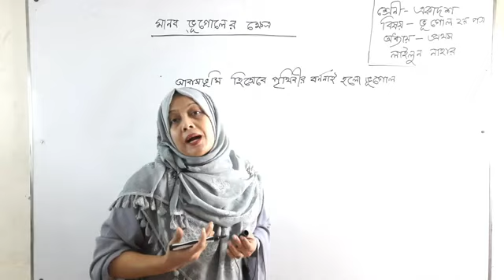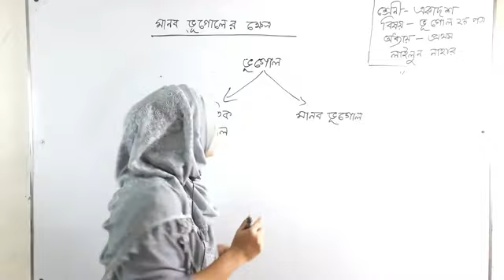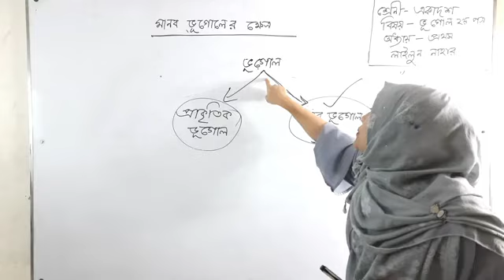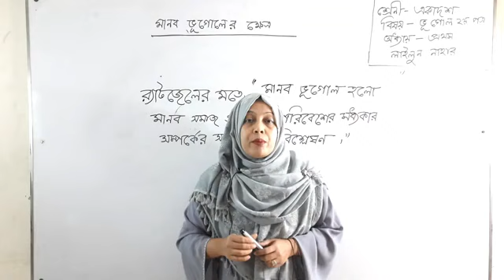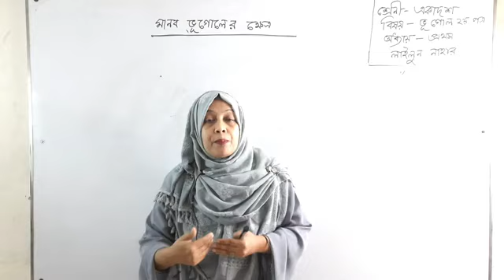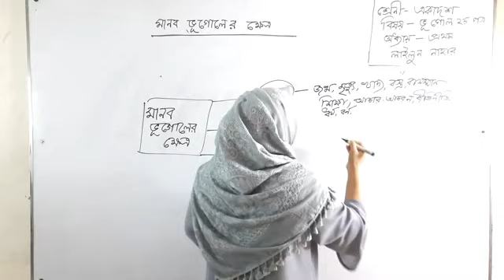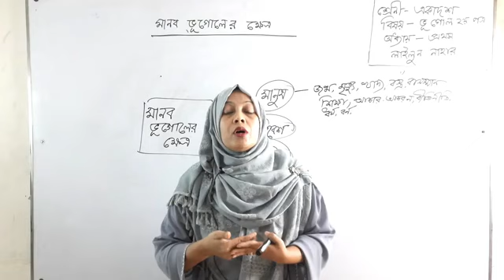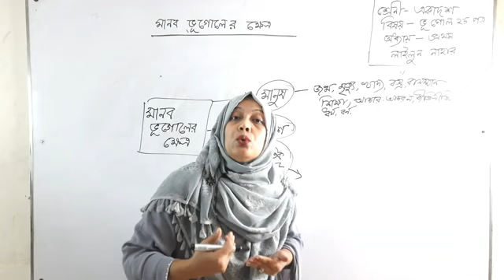মানব ভূগোলের ক্ষেত্র ভূগোল একাদশ শ্রেণির শিক্ষার্থীদের জন্য